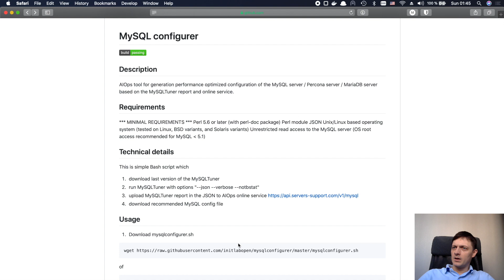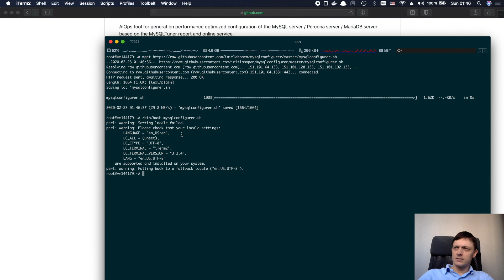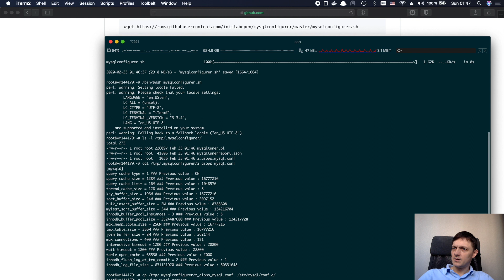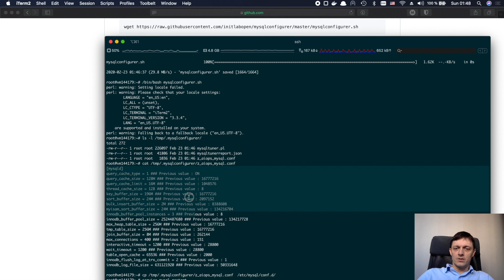Releem - Automatic MySQL performance tuning. Boost MySQL performance in under a minute.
We made a brief video showing how you can give your MySQL running on a Linux server a 30% boost with the help of automated settings optimization service. It literally takes about a minute to complete.

It analyzes the MySQLTuner report for your server and provides settings recommendations in the form of a MySQL configuration file.

The procedure is quite simple and well-described on the service page:
1. Download the script, its code is quite simple and can be viewed on github.
2. Launch the script.
3. Get the configuration file with recommended values (and current values in the comments).
4. Copy the newly created configuration file to the MySQL configuration directory.
5. Restart MySQL.

We tested the results with Sysbench on a virtual server running Debian 9 (2 CPU, 2GB Ram) the table contained 10 million entries.
Two configurations were tested, the MySQL default configuration and the configuration recommended by the MySQLConfigurer service. The tests were two-step: read (test1) only and read/write (test2).

Recommended configuration delivered a 30% boost to MySQL performance compared to the default configuration. Follow this link to see test results:

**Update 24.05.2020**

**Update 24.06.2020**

* Tested compatibility with MySQL 5.5, MySQL 5.6, MySQL 5.7, MariaDB 10.1, MariaDB 10.2, MariaDB 10.3.
* Added calculation of the 'key_buffer_size' variable for improve performance of the MyIsam storage engine.
* Added calculation of the 'innodb_buffer_pool_chunk_size' variable for MySQL 5.7.5 and later, MariaDB 10.2.2 and later.
* Added calculation of the 'max_connections' variable based on 'Max_used_connections' MySQL status variable.
* Improve calculation of the 'innodb_log_file_size' variable using 'innodb_log_files_in_group' variable.
* Improve documentation with install dependencies step for Debian/Ubuntu and Centos/Redhat.
* Fix documentation. Update example of the recommended configuration file.
* Fix documentation. How to safely apply the configuration file.

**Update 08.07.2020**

* Added calculation of the 'table_open_cache' variable.
* Added calculation of the 'table_definition_cache' variable.

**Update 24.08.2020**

* Added MySQL 8 support.
* Fixed calculation of the 'key_buffer_size' variable for MySQL 8.0.
* Tested compatibility with MySQL 5.5, MySQL 5.6, MySQL 5.7, MySQL 8.0, MariaDB 10.1, MariaDB 10.2, MariaDB 10.3, MariaDB 10.4, MariaDB 10.5.
* Improved documentation with Security section.
* Improved documentation with information about setting open_files_limit.
* Improved documentation with installation perl-Data-Dumper module on Centos.

* Improved documentation
* Added option -m to set memory limit for MySQL in MBs. Closes #42.
* Fixed downloading MySQLTuner every launch. Closes #46.
* Added option -k - Releem API Key authorization.
* Created Releem Community groups on Slack and Telegram.